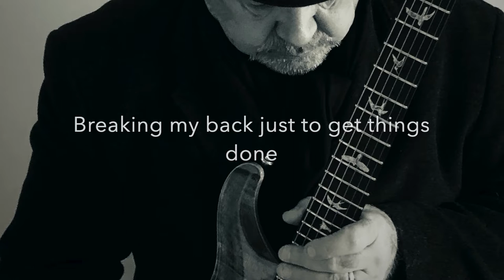OLD MAN'S BONES Debut Album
Highlights of Old Man's Bones Debut Album with Lyrics and Visuals
New Music Singer Songwriter

I released my first album of self-penned rock music Old Man’s Bones !! in February 2021 and Ive just now in September 2022 released my "difficult 2nd Album" firebird.

Years ago, before I grew up and started really working for a living I lived my life for open mic nights at folk and blues clubs, mainly performing self-penned acoustic rock as a solo act. Every so often I’d get a paid gig, but it was mainly just for the love of it and I worked any job I could get just to keep going. All I ever wanted to do was play!!!

As I worked my way through my career I never stopped writing or playing and trying to record; just for the love of it. Of course my material changed as life experience gave me songs. I’ve never sat down to write a song, they just come out in minutes, but arranging, recording, mixing and mastering them takes, days, weeks, months even.

I retired about five years ago and was blissfully living 5G; Grandkids, Guitars, Golf, Gym and Gin!!! Then came the pandemic and lockdown, I had to shield and thought if not now when?

I’ve posted this short video to give a flavour of the album, if you like it and want to hear more then its available on iTunes, Apple Music, Spotify just search Old Man’s Bones and you’ll find it.